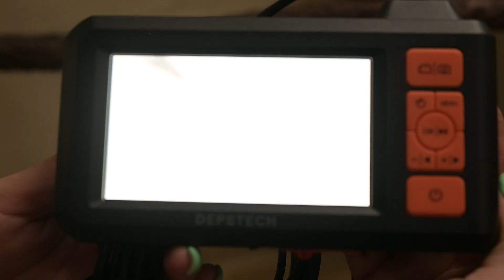Episode 4 - Tree Kangaroo Joey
In this story, we highlight the efforts of Zoo Miami staff in supporting wildlife populations and advancing research. Discover how our dedicated team nurtures 'Poppy,' the female tree kangaroo, during her gestation and conducts regular 'pouch checks' on her new joey. This is how we celebrate life at Zoo Miami. Come and meet our adorable new joey!